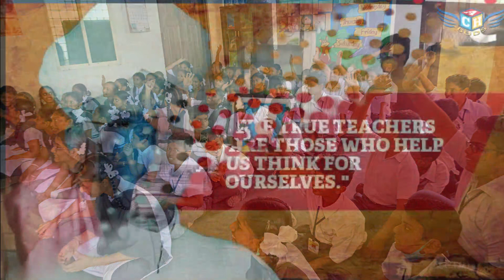ప్రతి ఒక్క gardeners కి ఈ పాట అంకితం | Gardening in Telugu | Gardening Videos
ACH GARDEN SHORTS
     ❤️❤️❤️❤️❤️ ACH GARDENING SHORTS ❤️❤️❤️❤️❤️